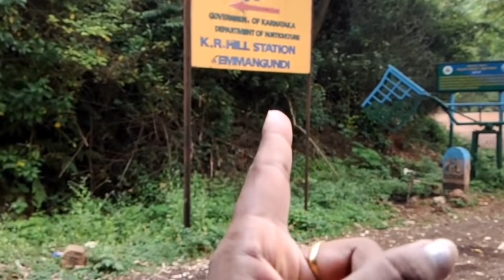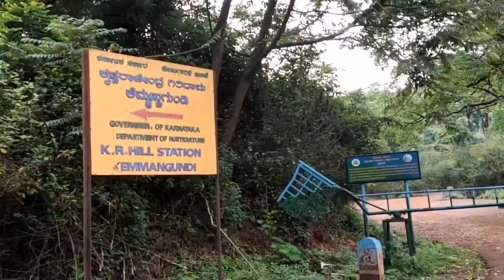ರೋಡಲ್ಲಿ ಶುರು ಆಯ್ತು ನಮ್ಮ ಡ್ಯಾನ್ಸ್/ಹೇಳೋರು ಯಾರು? ಕೇಳೋರು ಯಾರು?/ನಮ್ಮಮ್ಮ ತವರೂರಿಗೆ ಹೋಗೋಣ ಬನ್ನಿ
chorcal face pack video:-

Sugar cosmetics
smudge me not liquid mini  Lipstick set
single 10 Drop Dead Red:-
Hair straightener
Bolcany curtains/
chopper pigeon
vegetable cutter
Krishna Wall sticker